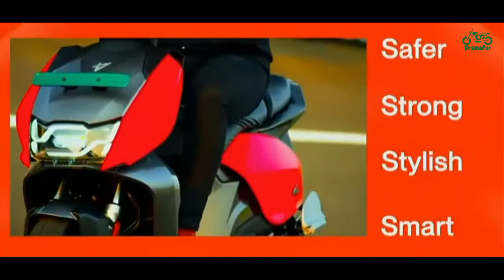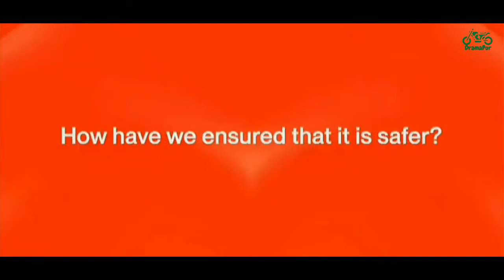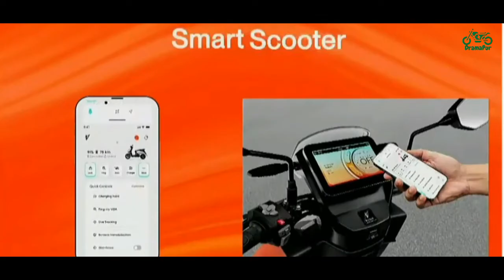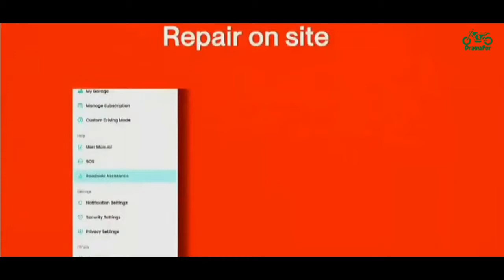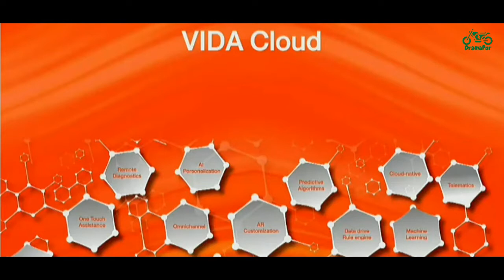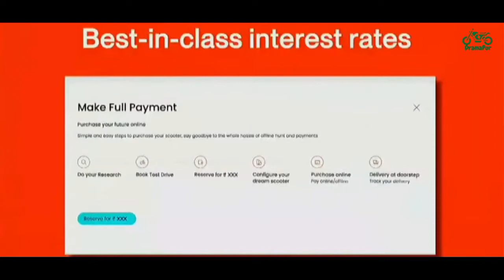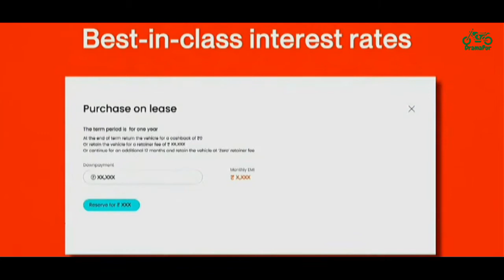Vida Electric Scooter | Vida V1 plus & V1 Pro | Hero Motocorp Electric Scooter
Today, India's biggest automaker company Hero motocorp has launched it's first electric scooter under it's sub brand Vida. Vida launched Vida v1 product under which two scooters are made one is vida v1 plus and another is vida v1 pro. so in this video I have described each and everything about the scooter vida v1.